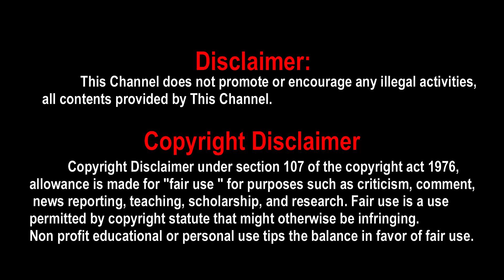Ajithkumar's AK 63 Directed by Atlee